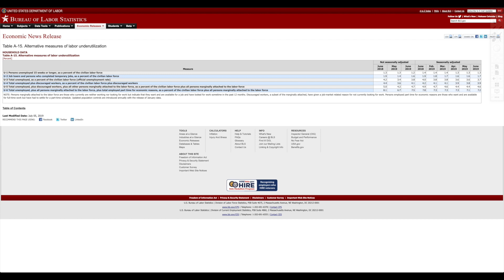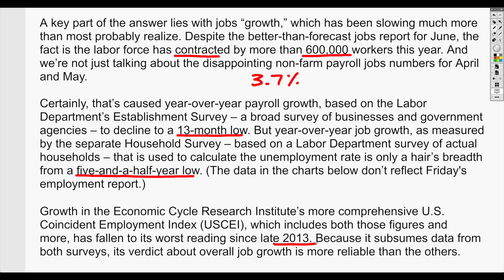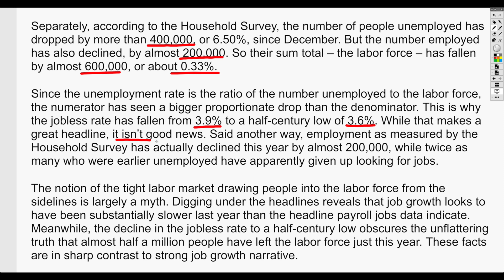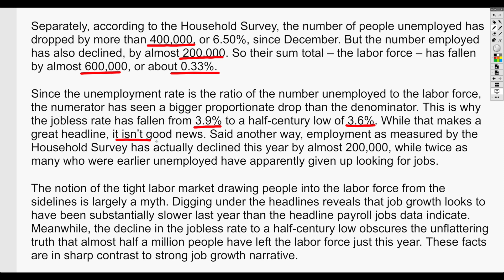Jobs Growth Lie! Labor Force CONTRACTED By 600,000 in 2019